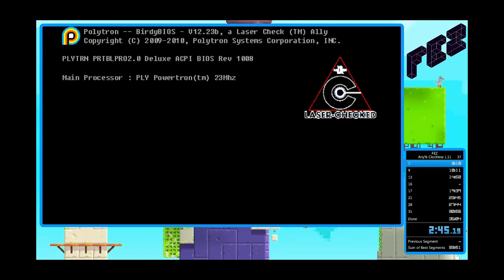FEZ Any% Clockless 1.11 (34:23)